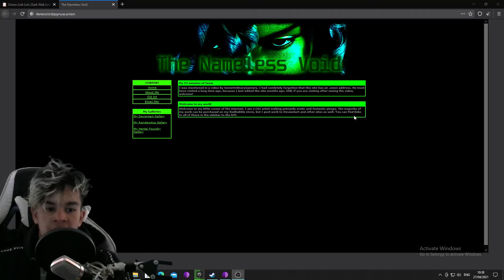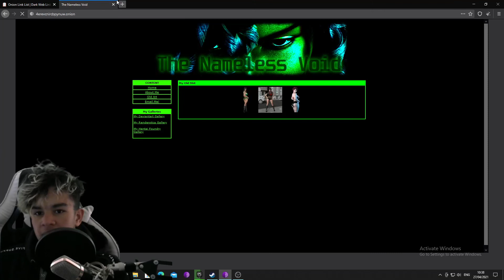The Deepweb #004- The Nameless Void